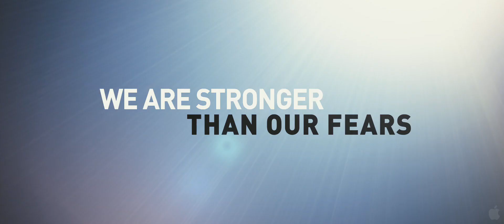My Name is Khan Trailer 2010